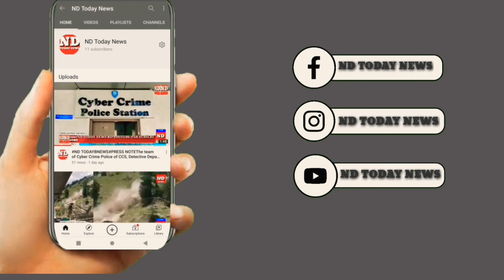Nagarkurnool district kalwakurthy me hindu brahman ke tatfeen muslim naujavaano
ND TODAY NEWS

Nagarkurnool   district    kalwakurthy    me   hindu   brahman   ke   tatfeen        muslim   naujavaano    khadar   bhai   team   ne     tafsilat    ke    mutabik     kal   sham       khareeb   4 baje   ke  waqt      kalwakurthy   to    Srisailam   highway   jp   nagar   flyover   se   bike     under   groud   road   par   girgaye     bike   par   Sawaar    shaks    ke    mauke   par   he   mauth    hogaye       ye    shaks       Srikakulam    ka   rahne  wala    tha   kuch   deeno   se   hyderabad     me   kiraye    ke  makaan   lekar   apne      zindagi   guzaar   raha   tha     ye    kal   apne   ghar  walon   ko   batakar     Hyderabad   se   Srisailam   ko    ravana   huwa       Usi   dauran      ye  hadsa    pesh aaya    government   doctors   ne    postmortem   hone   ke baad   dead   body   handover ki     gaye   lekin    iske    ghar    walon   ne   bataye    ke      inke   kiraye    ghar   ke    owner   ne      Tatfeen     karne   ke   ijazad   nahi   de      aur    yelog       zyada     jaif   bhe   the        kalwakurthy      khadar   bhai    team   ko     yetalla      melthe    he    apne    sathewo         khadar   ghouse     shakeer    Sohail    ko   lekar        brahman    bazhab      ke       rivaaj      ke   tahed     tatfeen     kigaye        us     shakhs    ke    ghar   walon    ne   media     se   baath   karte    huye        kaha    ke      is      muslim     bhai    ka      shukar     adakarne       zindagi    bhe    kaafi   nahi    hoge      ke     kalwakurthy    khadar   bhai    team   ne    corona    se      death   hone    wale    har    mazhan    ke     logo   ke     isi   tarah        unke  mazhan    ke     hesaab   se        tatfeen   kar   chuke    hai